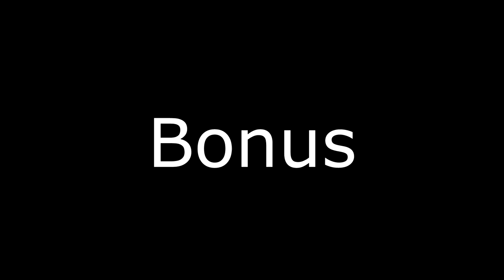We tried versus things in GTA Online...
Guess how it went...

I really hate versus things. Most of them. Especially the flying ones. GTA Online Air Quota is my LEAST favorite. Strong dislike.

Other music:
Call to Adventure, RetroFuture Clean, Harmful or Fatal
DC in the Mix Shocking King (It Takes Two to Tango - Pull Up Your Jeans)